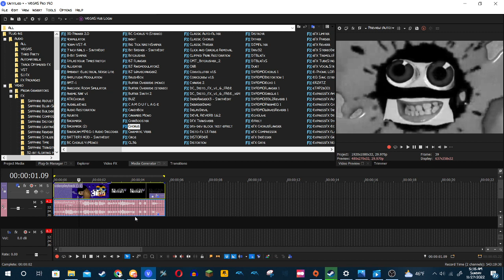How to make Black Friday Chorus